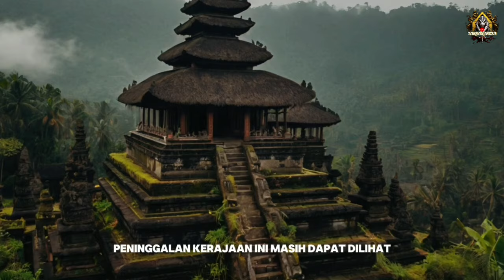Sejarah Kerajaan Wengker: Dari Era Medang Sampai Majapahit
Kerajaan Wengker, salah satu kerajaan yang memiliki peran penting dalam sejarah Nusantara, menyimpan banyak misteri. Dalam video ini, kita akan mengungkap perjalanan panjang Kerajaan Wengker, mulai dari masa kejayaannya di bawah kepemimpinan Ketut Wijaya hingga kejatuhannya yang tragis. Apa yang membuat kerajaan ini begitu kuat, dan bagaimana akhirnya kerajaan ini runtuh? Temukan jawabannya dalam pembahasan mendalam tentang sejarah Kerajaan Wengker yang penuh dengan intrik kekuasaan, peperangan, serta upaya penyatuan wilayah Jawa oleh Airlangga.

Apakah benar Kerajaan Wengker menjadi salah satu faktor dalam runtuhnya Kerajaan Medang? Dan bagaimana peran Wengker dalam peristiwa Pralaya yang menghancurkan Medang? Semua akan kita bahas di sini!

Jangan lewatkan kesempatan untuk mempelajari lebih dalam sejarah Jawa yang sering terlupakan!

- Sejarah Kerajaan Wengker
- Kerajaan Wengker
- Runtuhnya Kerajaan Medang
- Pralaya Kerajaan Medang
- Sejarah Nusantara
- Ketut Wijaya
- Airlangga dan Wengker
- Sejarah Jawa Kuno
- Misteri Kerajaan Wengker